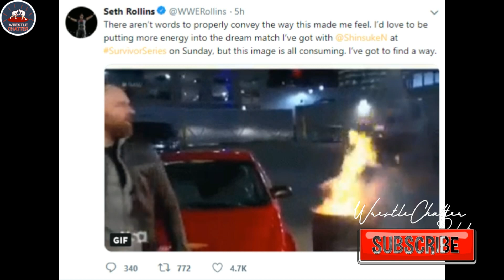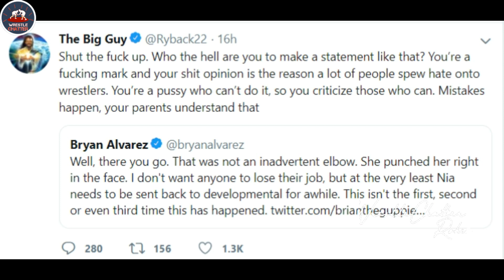Ryback On Survivor Series Cancelled Match ! Daniel Vs Brock Strange ! Seth On Dean & Survivor Series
1)Ryback On Survivor Series Cancelled Ronda Rousey Vs Becky Lynch !
2)Survivor Series 2018 !
3)Brock Lesnar Vs Daniel Bryan Survivor Series 2018 !
4)Seth Rollins On Dean Ambrose & Shinsuke Nakamura !
5)Ryback Comments on Survivor Series Cancelled Match !